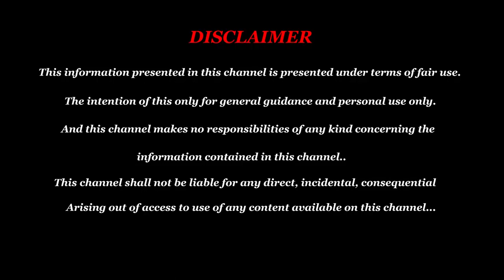வியாழக்கிழமை பெண்கள் வயதுக்கு வந்தாள் பலன் - Thursday Age Attend Palan-ருது ஜாதகம் பார்ப்பது எப்படி